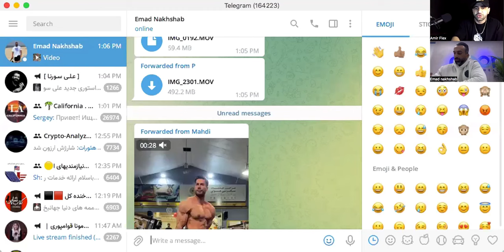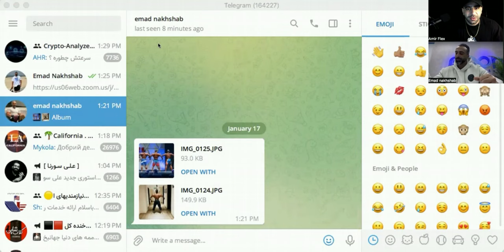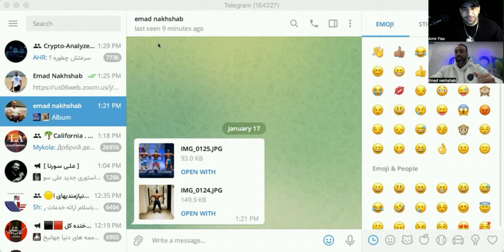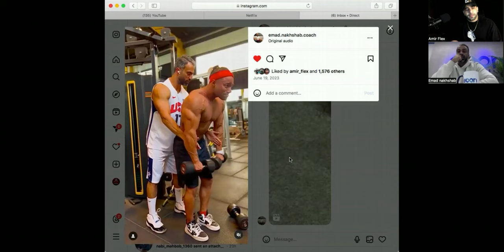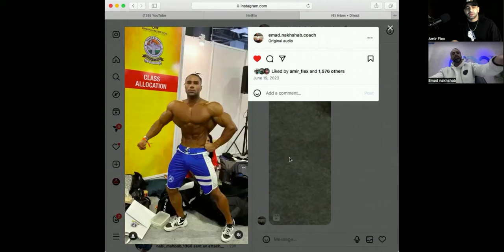جوان‌ترین مربی تیم ملی با کارنامه‌ای درخشان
مصاحبه با عماد نخشب, جوان‌ترین مربی تیم ملی بدنسازی ایران با کارنامه‌ای درخشان.
توی این قسمت در ابتدا عماد یک بیو گرافی از خودش میگه بعد از تیم ملی و هواشی صحبت می کنه.سپس در مورد تیم ریبورن توضیح میده  و ورزشکاران  آماده برای مسابقات کشوری معرفی می‌کنه.

پخش زنده و لایو مسابقه آرنولد کلاسیک 2024 با گزارش فارسی رو میتونید از پیج اینستاگرام تیم آفلکس فیتنس مشاهده کنید، پوشش لحظه ای این مسابقه هم در چنل یوتیوب منتشر میشود

10 درصد تخفیف خرید مستقیم از سایت ایووژن آمریکا